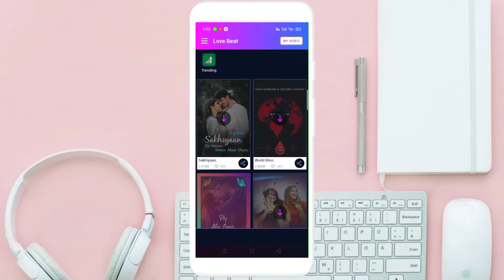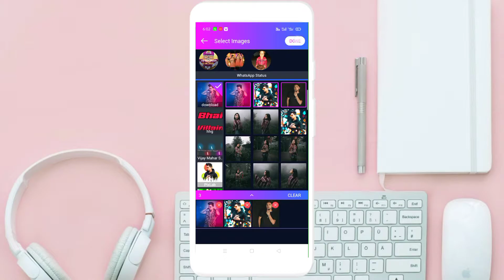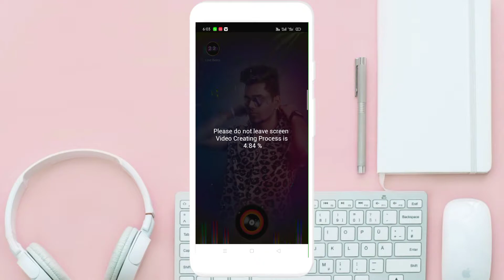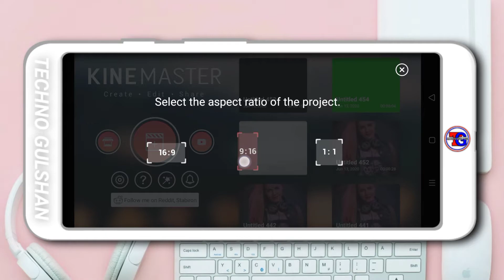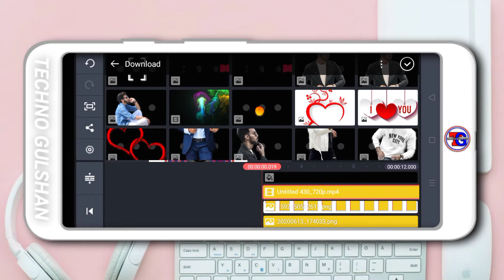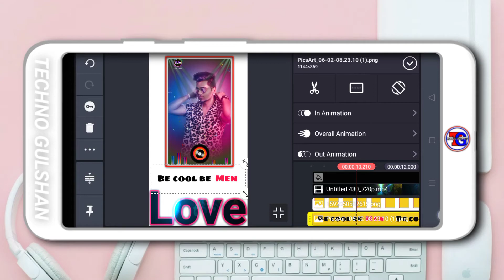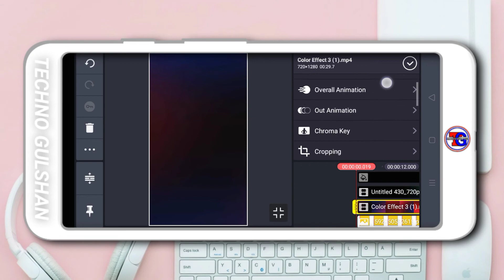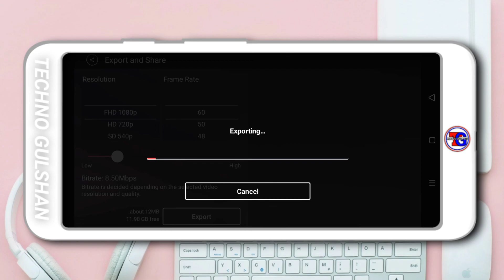how to video editing kinemaster in telugu